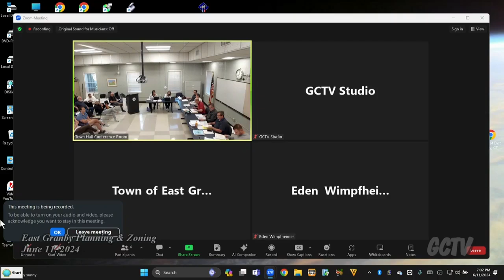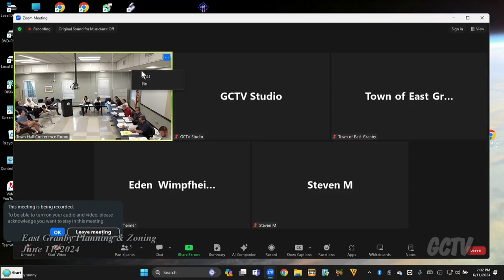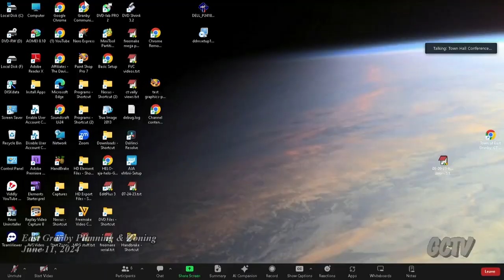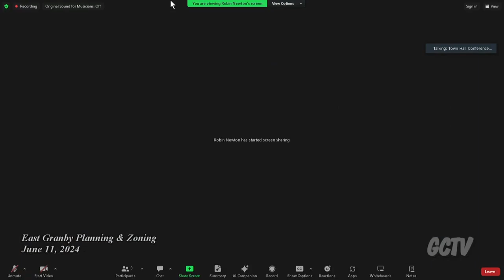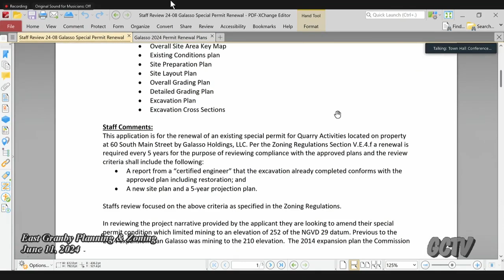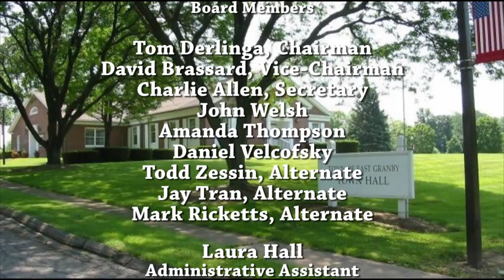East Granby Planning & Zoning Commission - 06-11-24